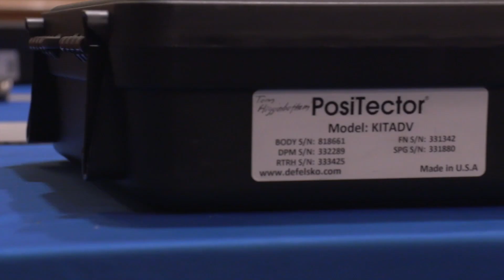PPG Corrosion School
In the rail industry and want to learn more about corrosion? Our training team holds a 2 day corrosion school to teach you about the basics. Check out our short video about our recent PPG Corrosion School specifically tailored for those in the rail industry.